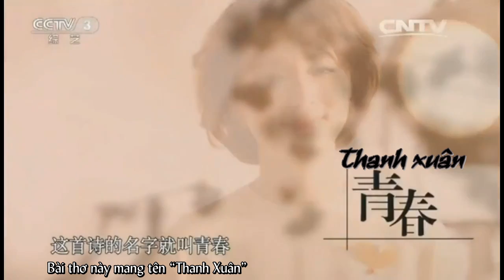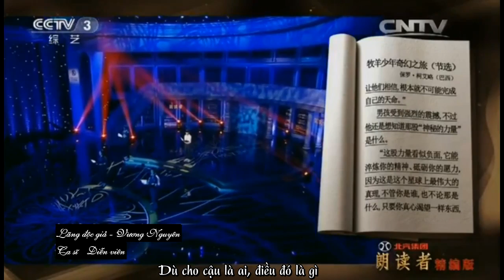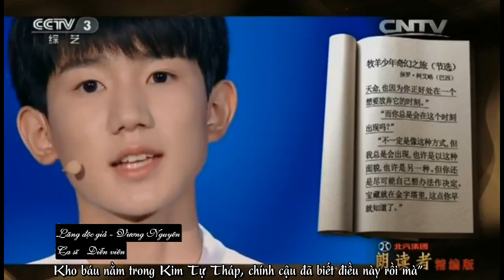[ROY'S WINGS][Vietsub] CCTV Lãng độc giả cut - Nghe Vương Nguyên kể câu chuyện về thanh xuân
Trans & sub by Roy's Wings